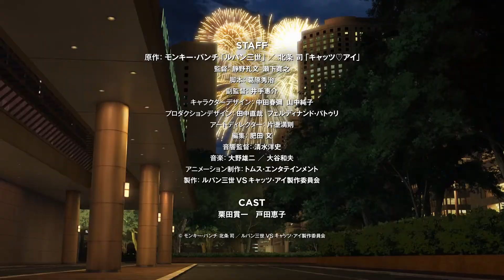LUPIN THE 3rd VS CAT'S EYE-Teaser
LUPIN THE 3rd VS CAT'S EYE,
LUPIN THE 3rd VS CAT'S EYE anime,
LUPIN THE 3rd VS CAT'S EYE trailer,
LUPIN THE 3rd VS CAT'S EYE anime trailer,
LUPIN THE 3rd VS CAT'S EYE release date,